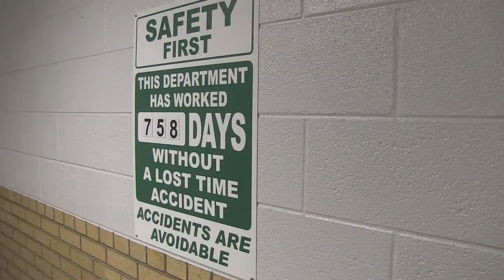Report: Most STEM College Graduates Not Working In STEM Fields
According to a new U.S. Census Bureau report, college students with science, technology, engineering, and mathematics or STEM degrees have a greater chance of finding employment after graduation, but not necessarily in their field of study.

The report says very few science majors are working in STEM fields, with only 26 percent of people with a physical science degree work in STEM jobs.

The report also says 15 percent of biological, environmental and agricultural science majors, 10 percent psychology, and 7 percent of social science majors are actually employed in their STEM fields.

According to Dr. Jim Peach, Regents Professor of Economics and International Business at New Mexico State University, the idea that everyone with a STEM degree is going to work in their field is not supported by the evidence.

“The Census Bureau Report says that 74% of STEM degree holders were working in a Non-STEM field,” says Peach. He also says many people working in STEM fields do not have a STEM degree.

Dr. Peach adds that many studies are not using the same definitions for STEM.

“In New Mexico, the universities are encouraged to produce additional STEM degrees as STEMH degrees. (Science, Technology, Engineering, Mathematics, and Health related),” Says Peach.

STEM degrees and STEM fields can be very diverse which may result in higher placement of employment in certain STEM related fields.

Dr. David Rockstraw, Department Head of Chemical Engineering at NMSU says many of his students find employment after graduation.

“We have students going off into the traditional chemical oils and gas industry. They are re going off into the alternative energy areas, working in nuclear energy, and in advanced materials. So the opportunities for chemical engineering graduates are pretty diverse across the STEMH fields,” says Rockstraw.

As far as STEM employment by state, the census report also listed a survey of Civilian employees ages 25 to 64 with a bachelor's degree or higher level of education.

That survey ranked New Mexico ranked 7th with 26.1% of STEM or STEM related jobs.  The survey says the states with the largest amount of STEM or STEM-Related jobs are Maryland (29.3%), Washington (29.1%), and West Virginia (26.9%).